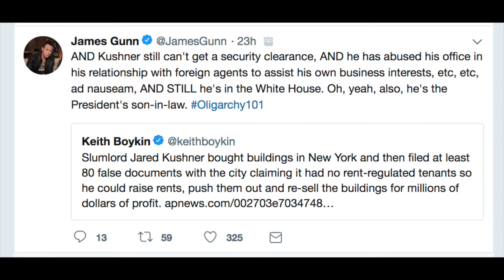Does Captain America Die In Infinity Wars?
Infinity Wars Marvel Movie Theory

Does Captain America Die In Infinity Wars? I have a theory and I think it's a good one. I'm looking at you James Gunn!

Are you gearing up for Infinity Wars? I cannot wait for the newest Marvel Movie. Super excited to see everyone fighting on the same team. I am so nervous for one character in particular - Captain America. I think he is going to die in this movie. AHHHH I'm so upset about the THOUGHT. I have some thoughts on this theory. Would love to know what you think.

Member of the YouTube Kids Parent Panel

Mail Time
Vera Sweeney